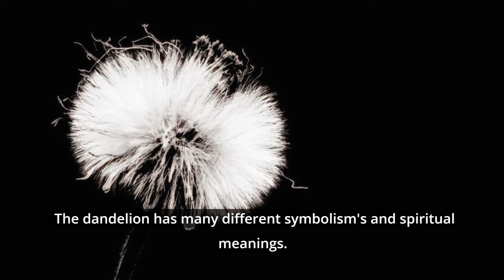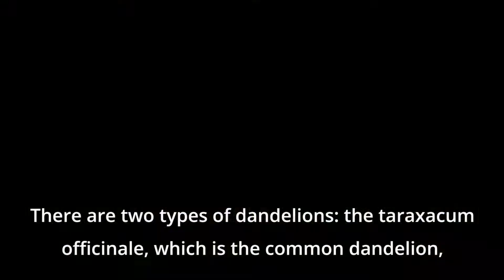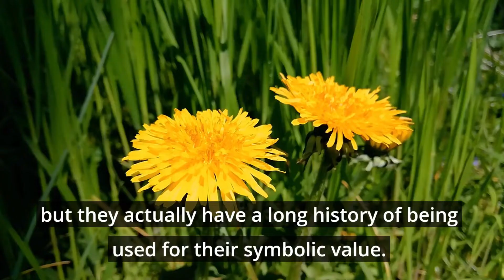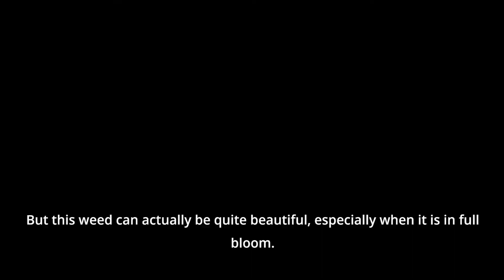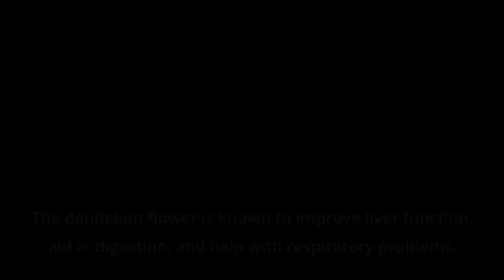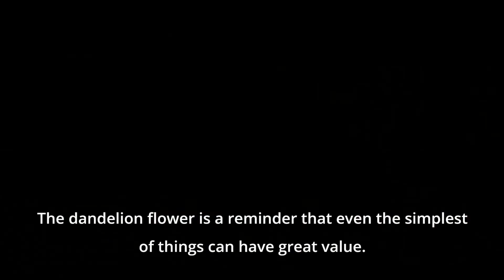What do Dandelions Mean? The Spiritual Meaning and Symbolism of Dandelions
Dandelions are among the most common flowers that can be seen in meadows and fields. But what do dandelions mean? Do dandelions have any hidden meanings? In the spiritual world, dandelions are a symbol of a powerful transformation. In this video, you will learn more about the symbolism of dandelions, how they can teach you about your own life, and how you can apply this to your life.